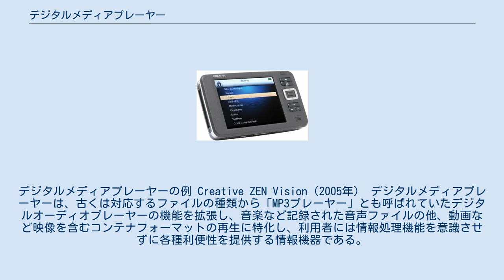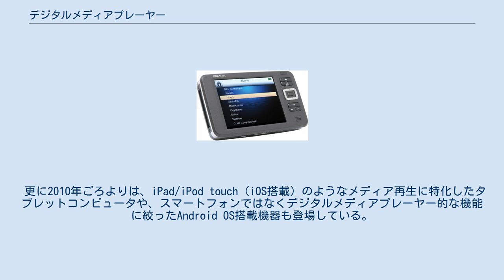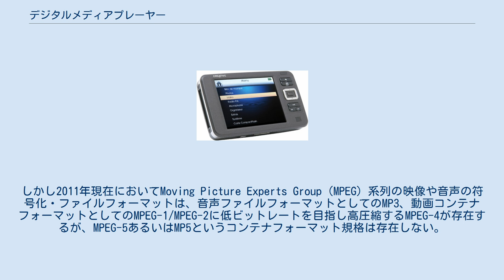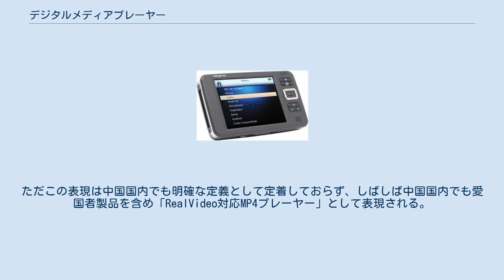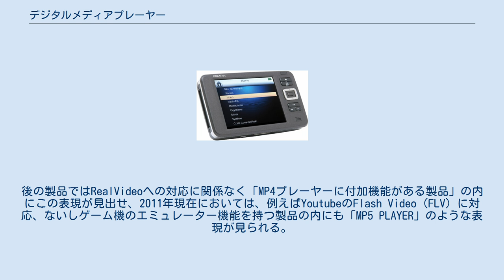デジタルメディアプレーヤー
デジタルメディアプレーヤーの例 Creative ZEN Vision（2005年） デジタルメディアプレーヤーは、古くは対応するファイルの種類から「MP3プレーヤー」とも呼ばれていたデジタルオーディオプレーヤーの機能を拡張し、音楽など記録された音声ファイルの他、動画など映像を含むコンテナフォーマットの再生に特化し、利用者には情報処理機能を意識させずに各種利便性を提供する情報機器である。
なお携帯機器の範疇としてポータブルメディアプレーヤーと呼ばれたり、対応するファイル形式からMP4プレーヤーなどとも呼ばれる。
 ちなみにパソコン上において各種メディアの再生を行うユーティリティソフトウェアやアプリケーションソフトウェアを指してメディアプレーヤーとも呼ぶが、本項では主に携帯機器として完結した製品について記述する。
 これに該当する製品は携帯機器の市場が主流であるが、一部はデジタルオーディオプレーヤーの発展型である一方、他の機器の多機能化や付加機能の形で発展してきた製品もみられる。
 目的は「各種メディアファイル」（コンテナフォーマット）内に記録された音声や映像を再生する事であるが、市場競争の激しい娯楽家電分野では、他の機器の付加価値としてそれらの再生機能を備えた製品も流通している。
例えばポータブルDVDプレーヤーやカーナビ、あるいは携帯型ゲーム機などでも、メモリカードなどの電子媒体に記録されたメディアファイルの再生機能を備える製品は少なくない。
デジタルシグナルプロセッサ（DSP）の高性能化や多機能化がそれを可能にしている一方、汎用のCPUも携帯機器向けに小型省電力化され、組み込みシステムと連携したものが、高度で多彩な機能をユーザーに複雑な操作を要求することなく実現している。
 再生機能を有する機器は多岐にわたる。
広義にはパーソナルコンピュータや、ネットブックなど安価ながらパソコンとして最低限の機能を備える携帯機器、再生機能に対応した携帯情報端末およびスマートフォンなどは、一種のメディアプレーヤーとしても利用可能である。
またデジタルフォトフレームのように静止画表示を前提とした機器でも、一部の動画やMP3など音声ファイルに対応する場合があり、境界は明確ではない。
前述のように様々な製品の中に動画再生機能が見出せる。
 更に2010年ごろよりは、iPad/iPod touch（iOS搭載）のようなメディア再生に特化したタブレットコンピュータや、スマートフォンではなくデジタルメディアプレーヤー的な機能に絞ったAndroid OS搭載機器も登場している。
これらの、コンパクトで軽快な動作を主体としながらも汎用性のあるOSを搭載した製品では、従来のデジタルメディアプレーヤーがコンテンツとしてのコンテナファイル（映像や音声）の再生を主体とするのに対し、コンピュータゲームや各種ユーティリティソフトウェアを含む実行ファイルの稼動環境にまで枠を広げており、携帯情報端末全般との境界も曖昧になっている。
 コーデックは様々な規格や仕様が存在するため、これら全てに組み込みシステムを対応させるのは容量や処理能力の点で現実的ではない。
そのような「対応範囲が限りなく広い製品」は機能面の充実のため高価なハードウェアとなりがちで、またコーデックの種類によっては組み込みに際しライセンス料（→ロイヤルティー）が発生する点も、コストを押し上げる。
このため廉価版製品では、対応コーデックを限定し、ユーザーに「所有するメディアファイルを機器が対応する形式に変換する」ためのユーティリティソフトウェアを提供し、パソコン側で所定の形式に変換して利用する形も少なくない。
これらの変換ユーティリティソフトウェアは「メディアコンバーター」や「変換ソフト」などとも呼ばれる。
 主要なものでは、MPEGやその流れをくむ音声ファイル向けMP3が、また動画では圧縮効率の良いMP4および関連する各種コーデックが利用される。
 これらの機器は限られた記憶領域を有効に利用するため、標準的にデータ圧縮したファイルに対応している。
デコーダーを内蔵し、データを展開して音声や映像に変換する。
また、音声信号を増幅してスピーカーやヘッドフォンに送るためにアンプを内蔵し、映像を表示するための表示機能を備える。
2000年代のデジタルメディアプレーヤーでは、液晶ディスプレイが安価で省電力、かつ必要十分な表示機能を備えることから多用される。
 記憶装置には、内蔵フラッシュメモリ、メモリカードのほ...